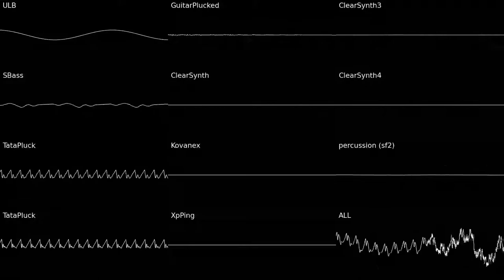Riedlerfiziert #99 - Aquatic Ruin Zone (Sonic 2)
Sorry for the late upload, I had to repair some water damage first.